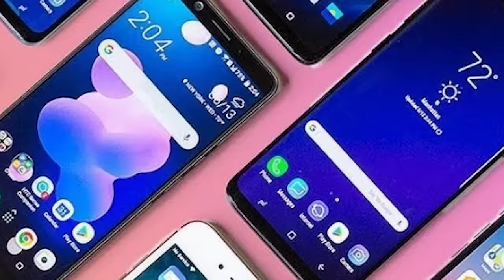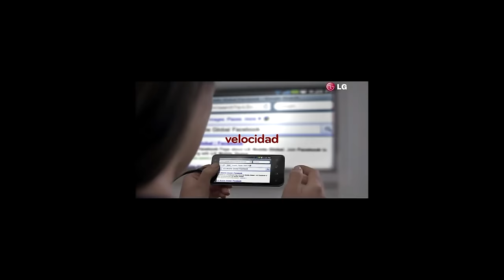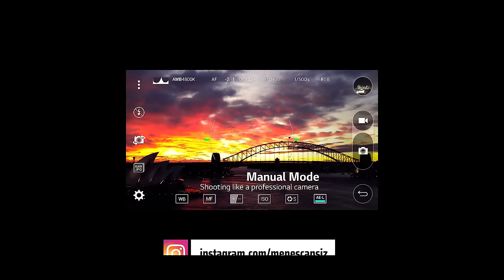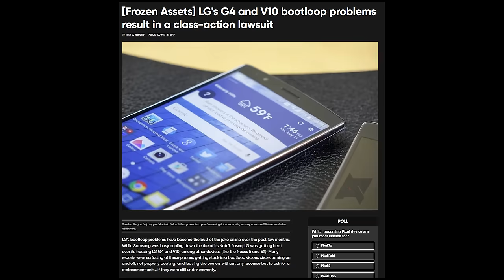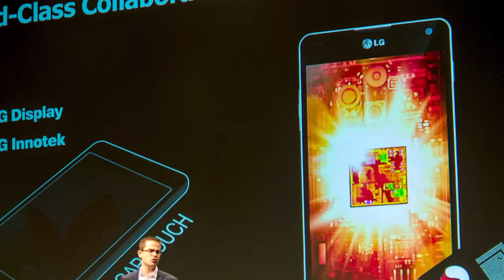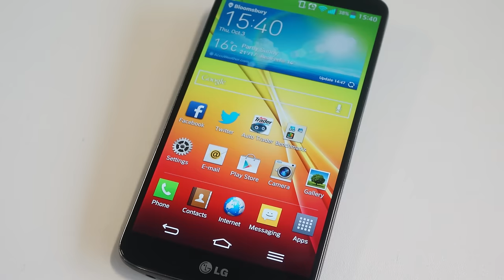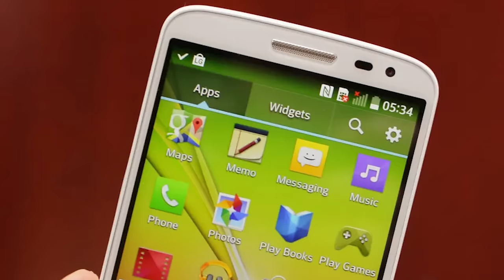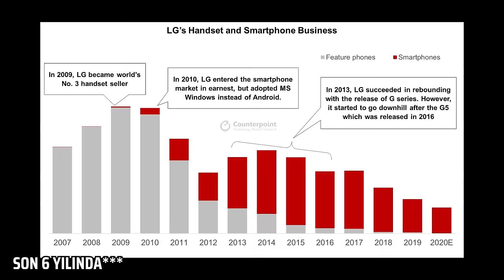LG TELEFONLARA NE OLDU? | BAŞARAMAYANLAR: LG MOBILE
00:00 Giriş
00:59 Bölüm 1 - Zirveye Doğru
03:49 Bölüm 2 - Sonun Başlangıcı
06:54 Bölüm 3 - Yenilikten Yenilgiye
10:50 Kapanış

Herkes selamlar,

Akıllı telefon devrimi hayatımıza bambaşka markalar getirdi. Bunlardan biri de elbette LG oldu. Tüketici elektroniğinin dünya devi LG, 2010'lu yıllarında akıllı telefon pazarını yenilikçi modelleri ile sallamıştı. Ancak rüzgar tersine döndü ve geçtiğimiz yıllarda şirket mobil bölümünü tamamen kapattı.

Android telefon dünyasında en sevilen markalardan biri olan LG'ye ne oldu? BAŞARAMAYANLAR'da bu kez konuğumuz LG.